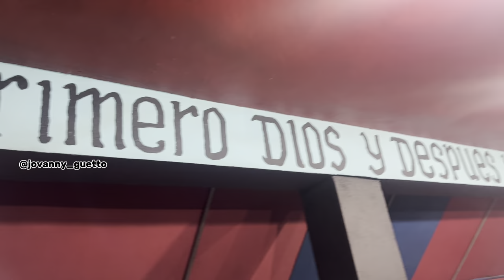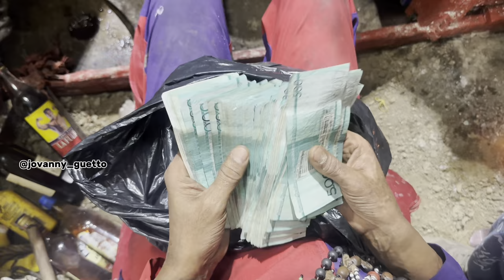PRIYE CRIMINEL Regala mas de 600 mil pesos. GAGA DE ANTUAN(Rara Petro)🥰👹⚔️♥️🔥🕯️01/12/23.